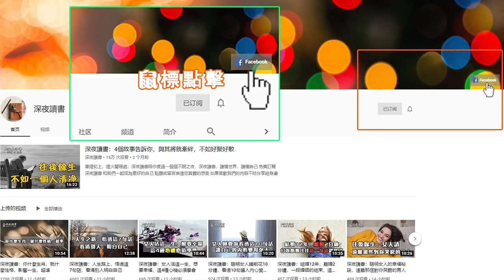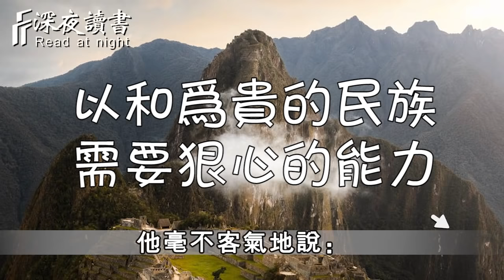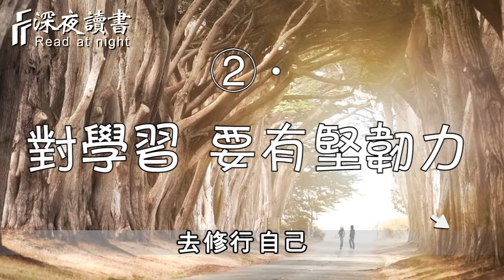蔡康永：最好的你，需要狠心的能力！【深夜讀書】